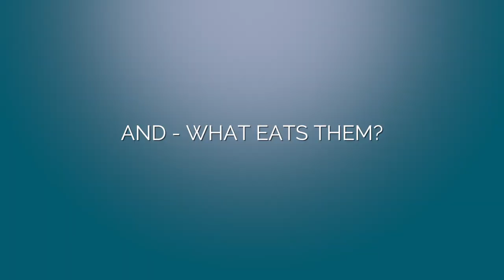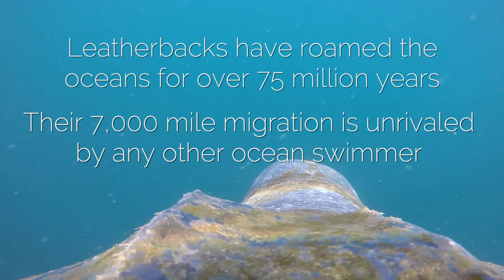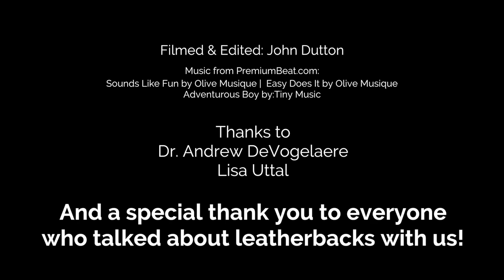Turtle Talk: Leatherback Sea Turtles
How big are leatherback sea turtles? How do they swim? Find this out and more in this video about leatherbacks in Monterey Bay National Marine Sanctuary.
(Video: John Dutton)